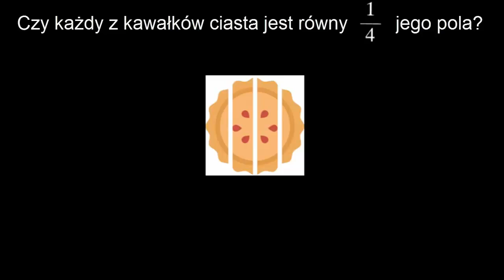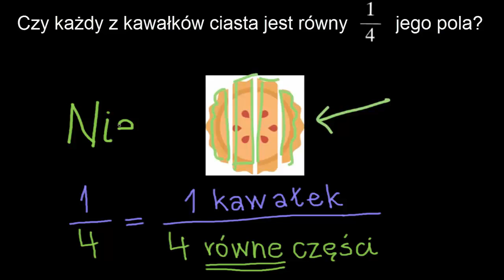O dzieleniu figur na równe części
Poćwicz określanie, czy figura została pocięta na równe części.